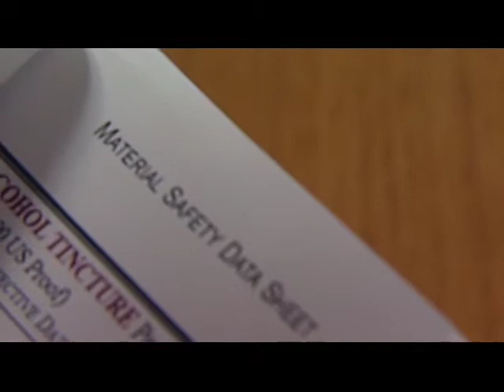Chemical Safety Board: The Legislature Today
Rafael Moure-Eraso and Johnnie Banks of the US Chemical Safety Board testified before The Joint Legislative Oversight Commission on State Water Resources for the first time on the investigation into the chemical leak in the Elk River.